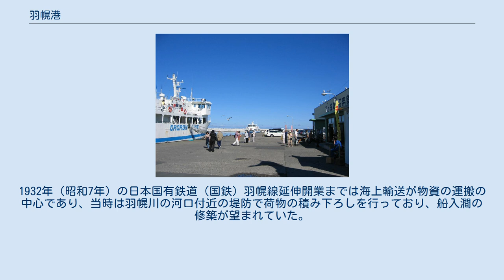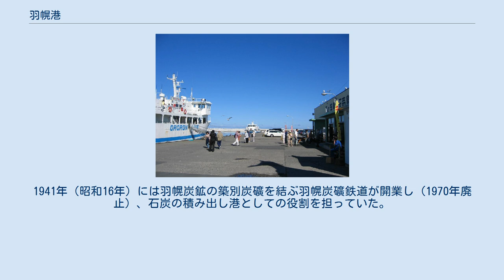羽幌港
羽幌港（はぼろこう）は、北海道苫前郡羽幌町にある港湾。
港湾管理者は羽幌町。
港湾法上の「地方港湾」に指定されている。
日本海の北部に位置しており、羽幌炭鉱で採炭した石炭の積み出し港として発展した。
天売島・焼尻島への離島航路があり、地域の生活・産業や観光に利用している。
 「町勢要覧資料編」参照 中央埠頭には北るもい漁業協同組合の関連施設（本所・卸売市場・直売所）が立地している。
 けい留施設 外かく施設 荷さばき保管施設 フェリー 羽幌港と羽幌町中心部周辺の空中写真（1977年（昭和52年）撮影の7枚を合成作成）。
 1887年（明治20年）に石川県人が捕鯨を始め、ニシンの漁業者の来往が増えて町が発展した。
1932年（昭和7年）の日本国有鉄道（国鉄）羽幌線延伸開業までは海上輸送が物資の運搬の中心であり、当時は羽幌川の河口付近の堤防で荷物の積み下ろしを行っており、船入澗の修築が望まれていた。
大正になってニシンが不漁になると沖合漁業への転換が必要となったため、1925年（大正14年）には北海道庁に船入澗修築を陳情した。
1932年（昭和7年）に「第二種港湾」としての着工が決定し、1935年（昭和10年）に一応の完成を見た。
ところが、翌年に発生した災害によって港内が埋没したため船舶の出入りが不可能となり、復旧のため毎年海底の砂泥を取り除く浚渫工事を行わなければならなかった。
そこで、1940年（昭和15年）から羽幌川を港の外に流して港湾機能の回復を図る計画を立て、1943年（昭和18年）に完成した。
1941年（昭和16年）には羽幌炭鉱の築別炭礦を結ぶ羽幌炭礦鉄道が開業し（1970年廃止）、石炭の積み出し港としての役割を担っていた。